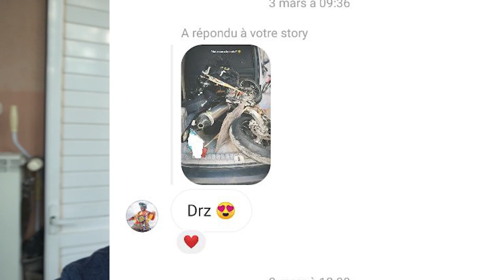E` STATO UN MEZZO ESAGERATO..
Ciao ragazzi, ho deciso.. e` giunto il momento di vedere questo mezzo! bisogna iniziare a pensare al restauro della mia moto!

Action cam
Supporto Microfono laterale sony alpha
Microfono 1
Microfono 2
Adattatore Microfono RODE
3Piede manfrotto
Manfrotto portatile
Softbox (Luci)

► Attrezzi che durano
Maschera GVS
Levigatrice rotativa non professionale Makita
Levigatrice rotativa Professionale Makita
Chiavi usag
Pistola per vernice economica